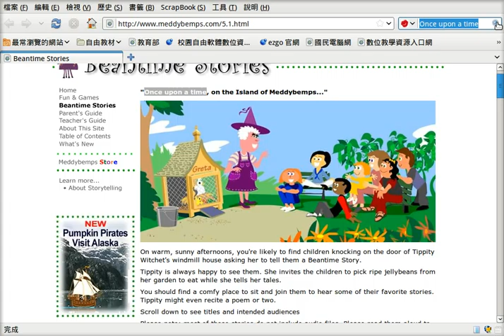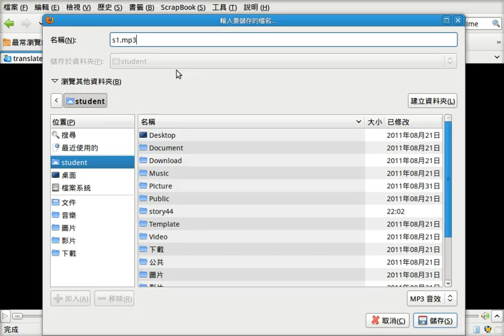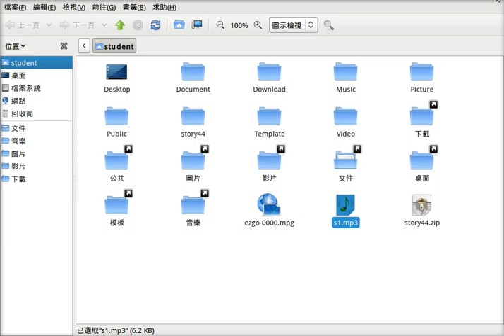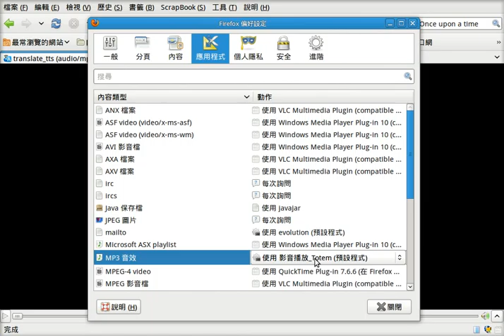ezgo之google英文發音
利用google的英文發音來幫助老師教學或是製作教材